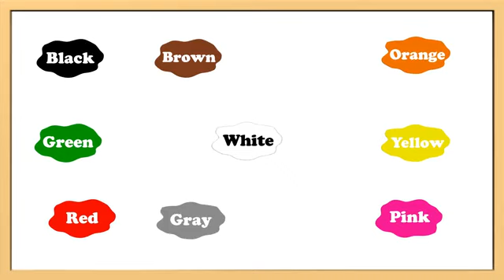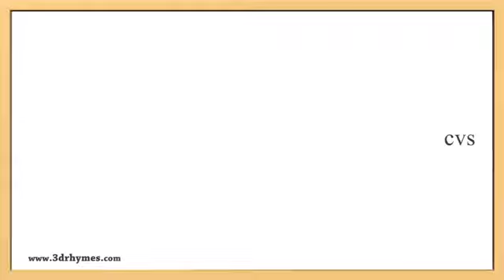Learn Colors Song for children 3D Animation English Colors Song